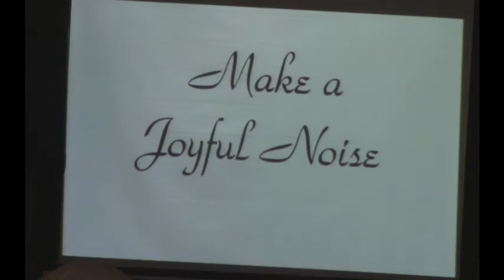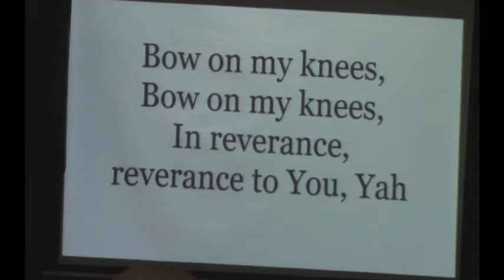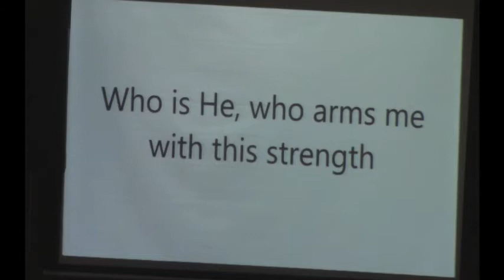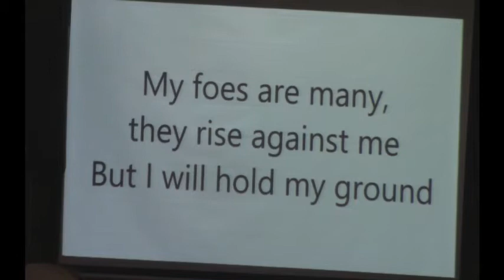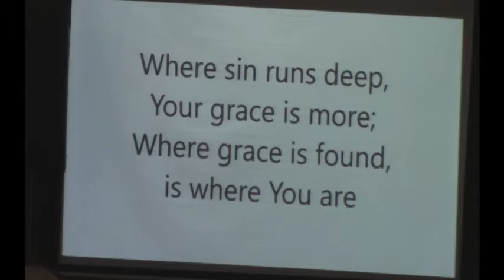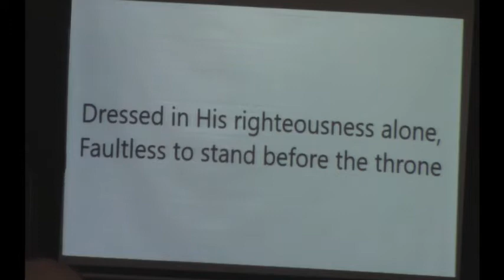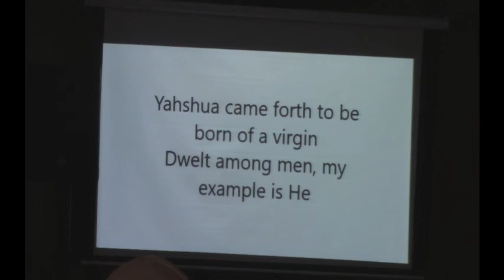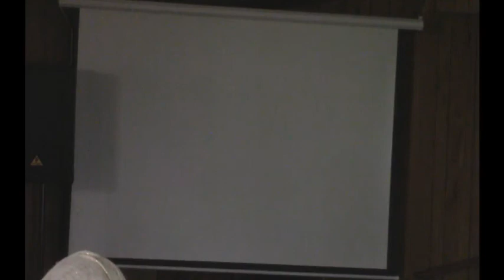The Precious Lamb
How often do we consider what our redemption cost? Elder Solomon Meyer discussed the sacrifice of Yahshua the Messiah.